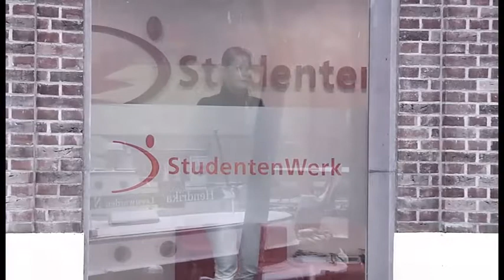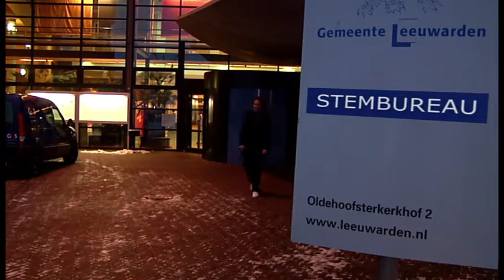Studenten Kiezen 3 maart 2010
Deze video hebben we gemaakt in opdracht van de gemeente Leeuwarden.

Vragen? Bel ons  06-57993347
Dave Sijbenga